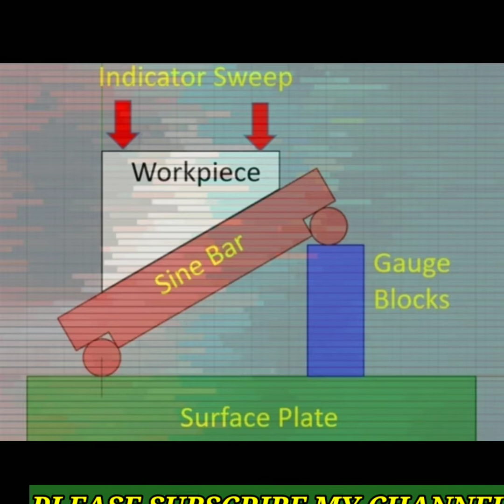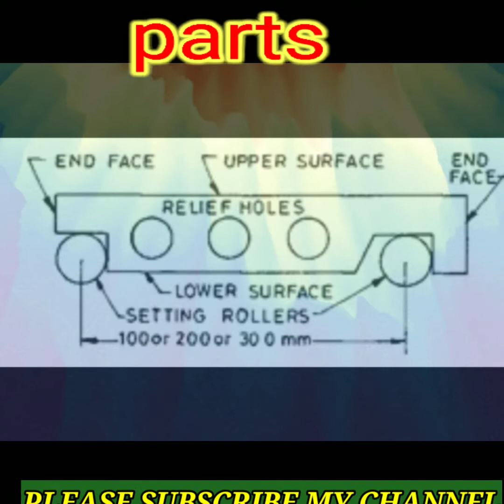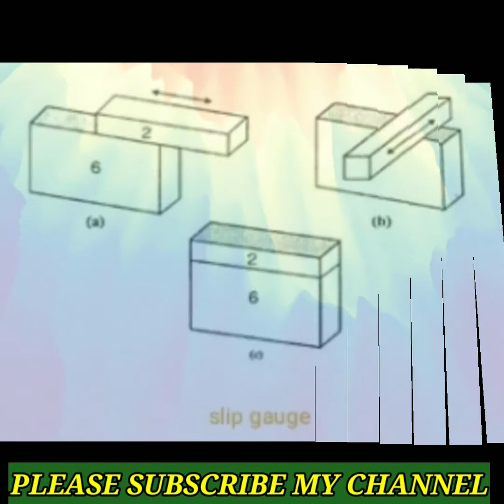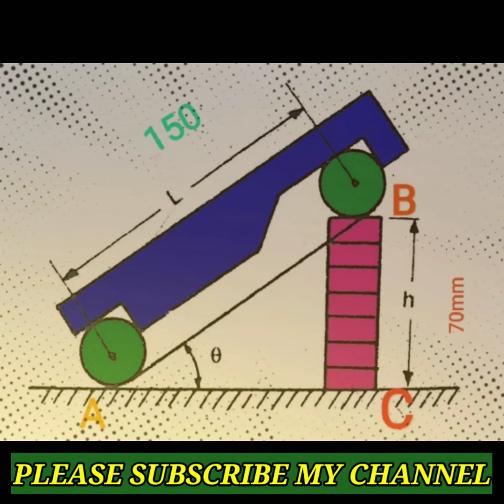SINE BAR (বাংলা).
দেখুন sine bar এর বিভিন্ন অংশ, এর ব্যবহার এবং কি ভাবে angle বের করতে হয়। এটি সমস্ত টেকনিক্যাল পরীক্ষার জন্য খুবই গুরুত্বপূর্ণ বিষয় ।